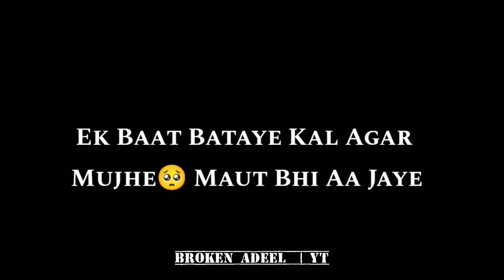Propose Day Status 2022 🌹 | Happy Propose Day Shayari Status | Valentine Day Shayari Status 2022